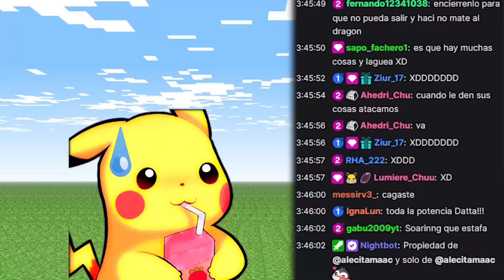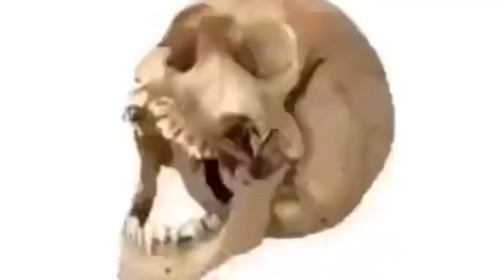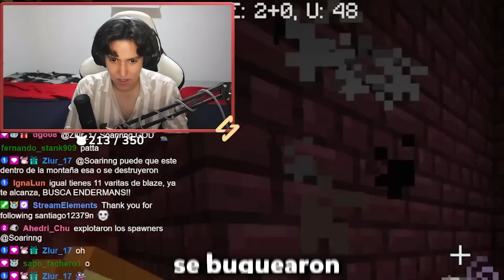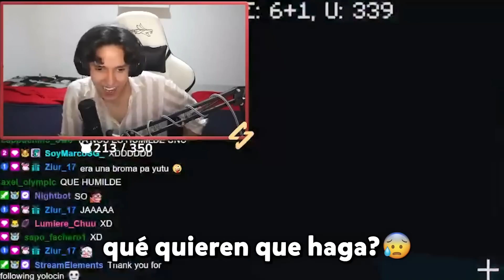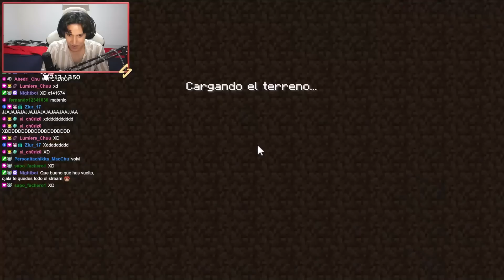MINECRAFT pero el CHAT me trollea con DONACIONES 🤑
📺- MI TWITCH!

📌 - MI DISCORD!

💜  -MI TWITTER!